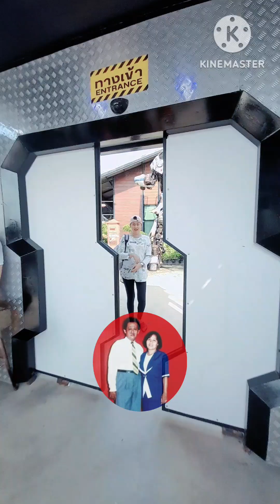MINI VLOG: STORY TIME ABOUY MY FAMILY